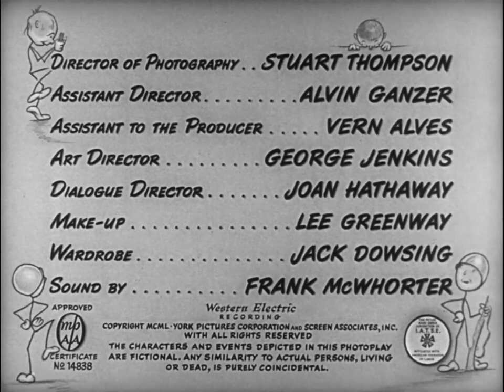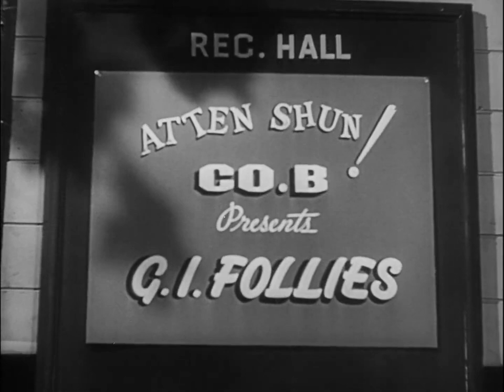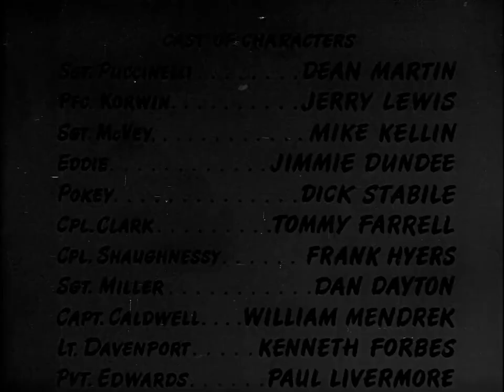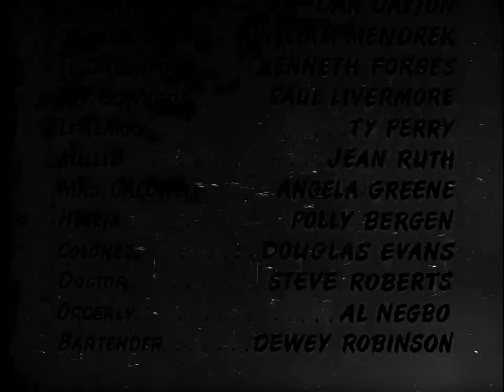At War With The Army 1950 Martin & Lewis Comedy | Dean Martin | Jerry Lewis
Cast
Dean Martin as 1st Sgt. Vic Puccinelli
Jerry Lewis as PFC. Alvin Korwin
Mike Kellin as Sgt. McVey
Angela Greene as Mrs. Deborah Caldwell
Tommy Farrell as Cpl. Clark
Polly Bergen as Helen Palmer
Jean Ruth as Millie
William Mendrek as Capt. Ernest Caldwell
Douglas Evans as Col. Davis
Kenneth Forbes as 2nd Lt Davenport
Danny Dayton as Supply Sgt. Miller
Paul Livermore as Pvt. Jack Edwards
Frank Hyers as Cpl. Shaughnessy
Ty Perry as Lt. Terrey
Jimmie Dundee as Eddie
Dick Stabile as Pvt. Pokey
Dewey Robinson as Bartender
Joe Gray as Soldier

Directed by Hal Walker
Written by Fred Finklehoffe
Based on At War With the Army (play)
by James Allardice
Produced by Fred Finklehoffe
Starring Dean Martin
Jerry Lewis
Mike Kellin
Jimmy Dundee
Polly Bergen
Cinematography Stuart Thompson
Edited by Paul Weatherwax
Distributed by Paramount Pictures
Release date
December 31, 1950 (San Francisco)
Language English
Budget less than $500,000[1] or $420,000[2]